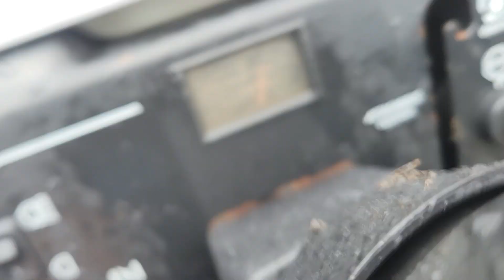Sears Craftsman Hydrostatic Riding Mower with Briggs 15hp motor run up and look over